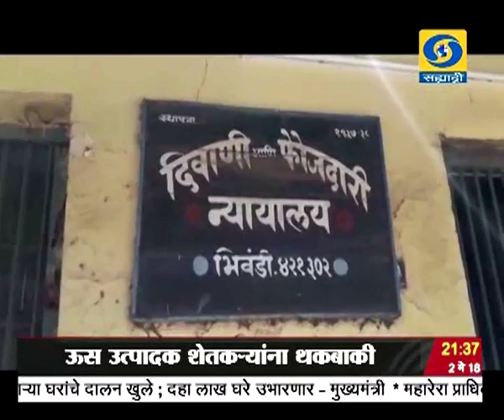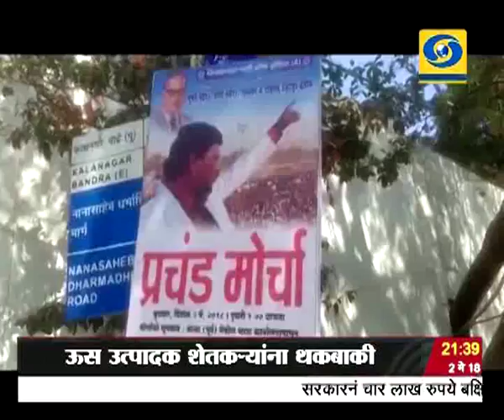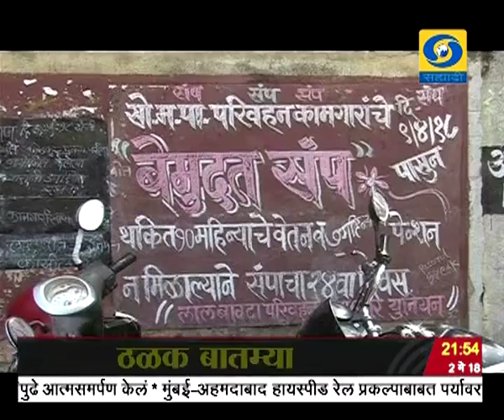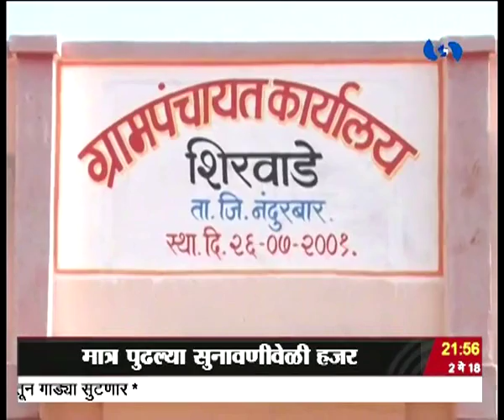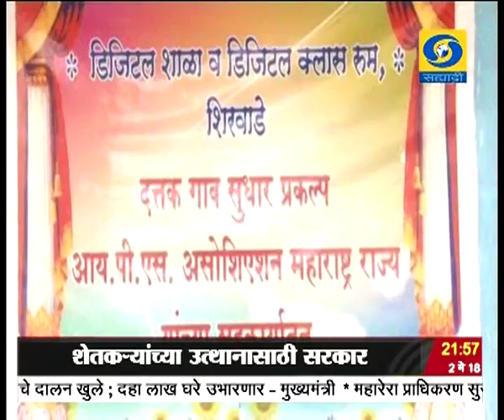साडेनऊच्या बातम्या, दूरदर्शन सह्याद्री वाहिनी..(०२ मे २०१८)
ठळक बातम्या. पत्रकार जे.डे हत्येप्रकरणी कुख्यात गुंड छोटा राजनसह नऊ जणांना जन्मठेपेची शिक्षा, तर पत्रकार जिग्ना वोराची न्यायालयानं केली निर्दोष मुक्तता

शेतकऱ्यांचं उत्पन्न दुप्पट करण्यासाठी अकरा कृषी योजनांचं विलिनीकरण करण्याचा केंद्रीय मंत्रिमंडळाचा महत्वपूर्ण निर्णय

ऊस उत्पादक शेतकऱ्यांना थकबाकी त्वरीत मिळावी यासाठी साखर कारखान्यांना वित्तीय सहाय्य द्यायला केंद्रीय मंत्रिमंडळाच्या वित्तविषयक समितीची मंजुरी

शेतकऱ्यांच्या उत्पादनासाठी सरकार सर्वतोपरी प्रयत्न करत असून त्यांना भेडसावणाऱ्या समस्यांवर सरकारनं उपाययोजना केल्याचं पंतप्रधान नरेंद्र मोदी यांचं प्रतिपादन

राज्यातल्या अन्न प्रक्रिया क्षेत्रात गुंतवणूक करण्यासाठी सौदी अरेबियाची सरकारी कंपनी एमार बरोबर राज्य सरकारचा लवकरच करार - मुख्यमंत्र्यांची माहिती

राष्ट्रीय स्वयंसेवक संघाच्या मानहानी प्रकरणी भिवंडी इथं सुरु असलेल्या खटल्यात राहुल गांधी आजही गैरहजर, मात्र पुढल्या सुनावणीवेळी हजर राहण्याचे न्यायालयाचे निर्देश